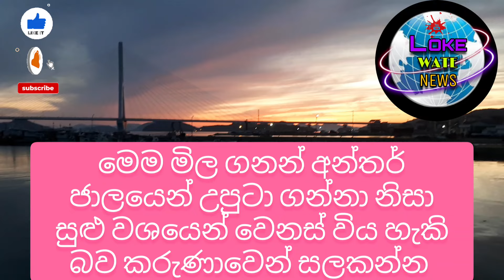Exchange rate today |kuwait dinar rate today |riyal rate today |exchange news